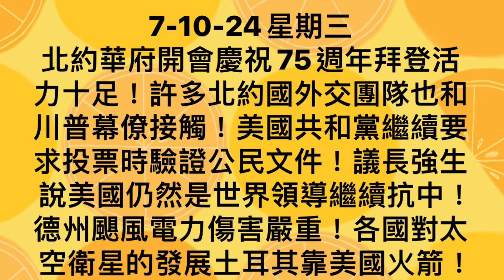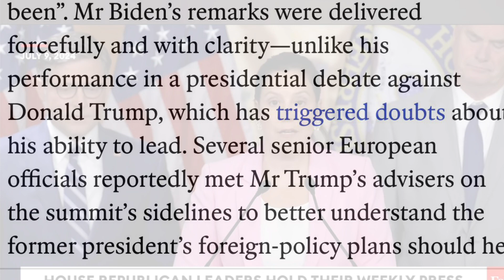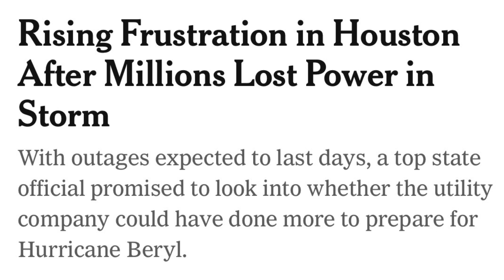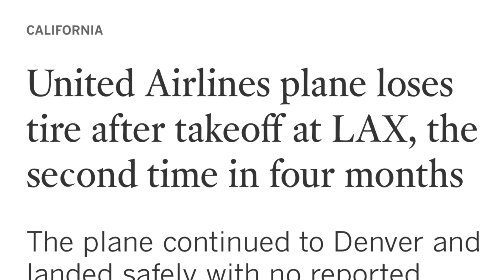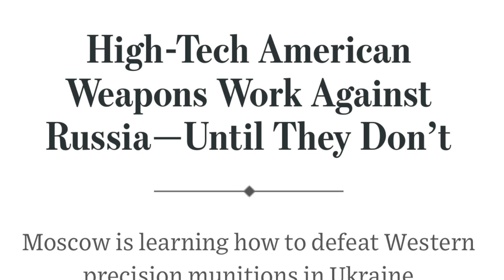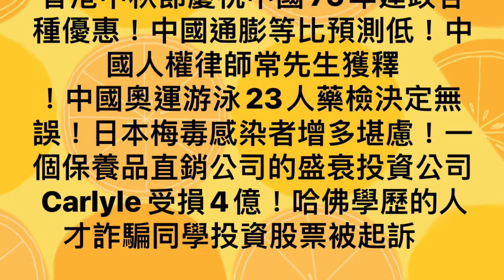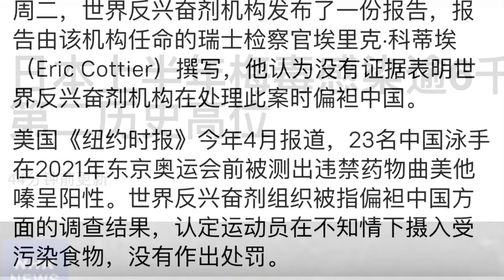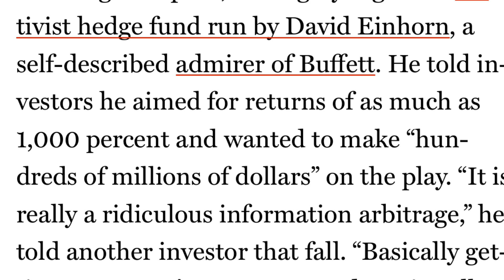7-10-24星期三時事漫遊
7-10-24星期三
北約華府開會慶祝75週年拜登活力十足
許多北約國外交團隊也和川普幕僚接觸
美國共和黨繼續要求投票時驗證公民文件
議長強生說美國仍然是世界領導繼續抗中
德州颶風電力傷害嚴重
各國對太空衛星的發展土耳其靠美國火箭
歐洲在蓋亞那發射雅利安6號火箭成功
波音飛機輪胎掉落
以色列前安全人員警告可能獲釋的哈瑪斯領導
反對以色列世界上的聲浪繼續
俄國缺少兵源進攻烏克蘭嗎
歐美武器慢慢被俄國擾亂無效
洛杉磯搶劫犯沒有被關在新港搶劫殺死遊客
香港中秋節慶祝中國75年建政各種優惠
中國通膨等比預測低
中國人權律師常先生獲釋
中國奧運游泳23人藥檢決定無誤
日本梅毒感染者增多堪慮
一個保養品直銷公司的盛衰投資公司Carlyle 受損4億
哈佛學歷的人才詐騙同學投資股票被起訴